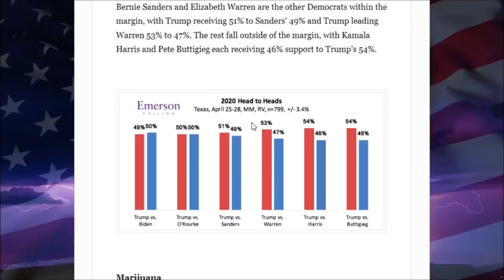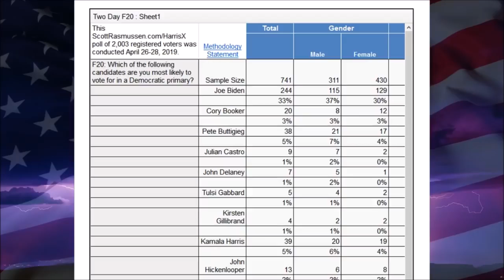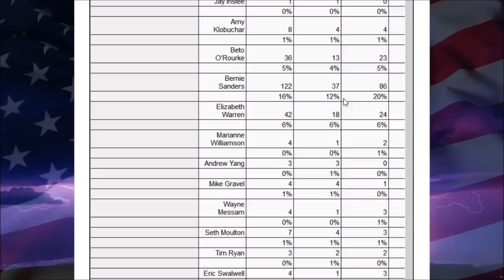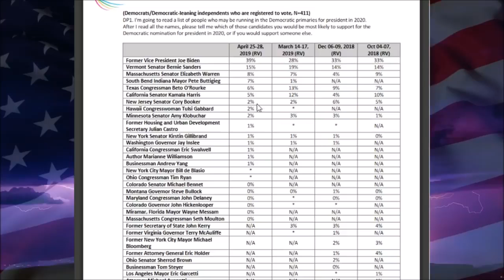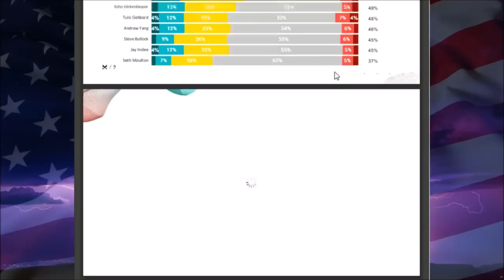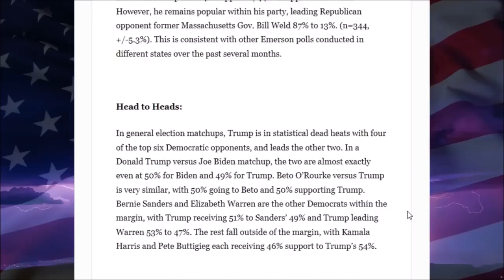Democratic Primary Polls For April 2019 - 4 More Democratic Presidential Candidates To Add To 2020